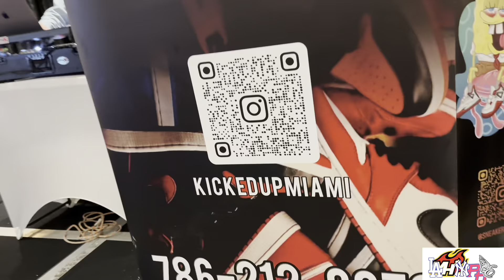LA HYPE PODCAST EPISODE 2 - KICK SQUAD FEST MIAMI 👟🌴🎟️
Bienvenidos al Episodio 2 de La Hype Podcast con KIOSKOGOD Y ENVIDIA NYC. Aqui hablamos de todo lo que esta pasando en el mundo urbano. Desde moda, musica, arte, cultura, peliculas y todo por el estilo! Espero que se lo disfruten y gracias por su apoyo!

Welcome to La Hype Podcast Episode 1 with  KIOSKOGOD and ENVIDIA NYC. Here we speak on everything going on in the urban community from fashion, music, art, culture, movies type ish you heerrrrd! I hope you enjoy the content and thank you for your support!

Se les quiere! Love yall! 💯